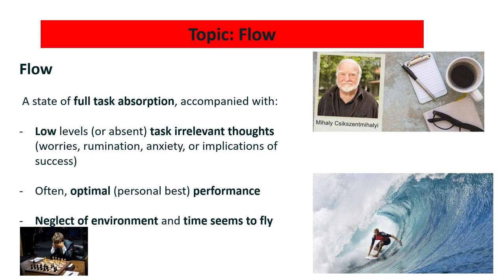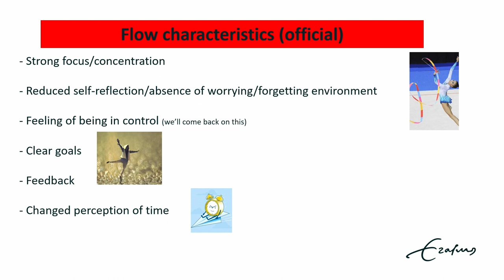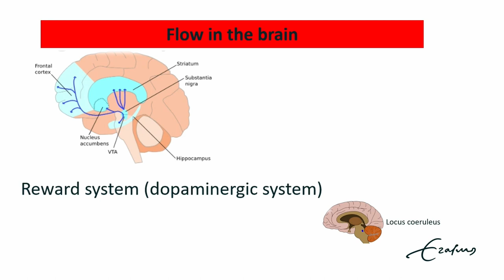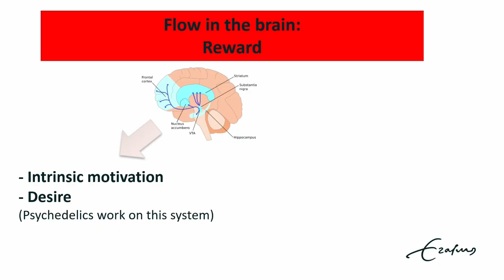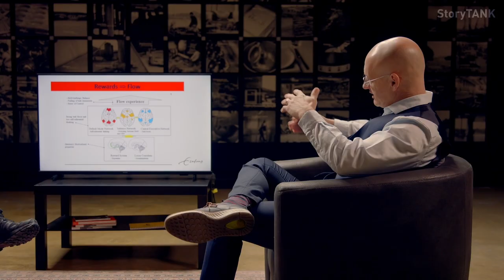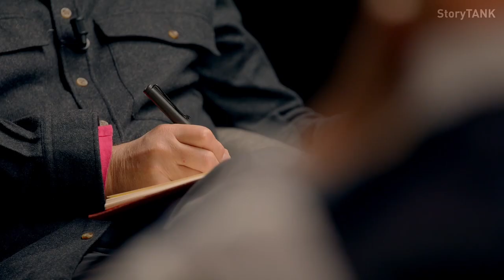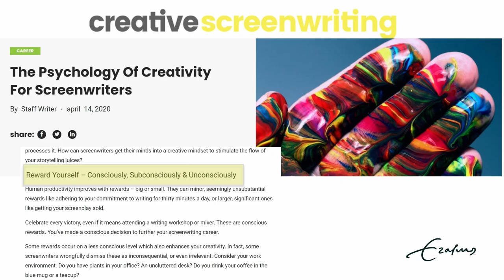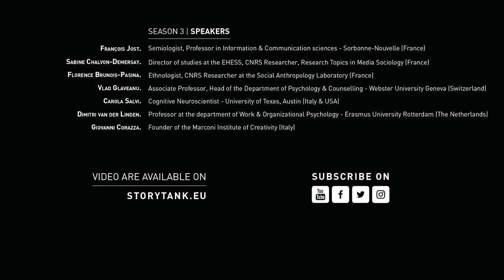Flow: being in the zone | Dimitri van der Linden. Prof. at the department of Psychology [INTERVIEW]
00:00 Dimitri van der Linden, Professor at the department of Work & Organizational Psychology - Erasmus University Rotterdam (The Netherlands) - interview by Screenwriter Tony Grisoni (UK & Italy) and Script-consultant & Story supervisor Vinca Wiedemann (Denmark)
02:51 Being in the zone
07:00 Between too much and not enough
22:52 Flow & Creativity
28:07 Writers flow vs. Athletes flow
30:19 The brain’s decision
33:04 Trance ou "flow"
39:39 Ideas come before flow
47:16 The danger of levelling
48:40 Originality & Establishment
55:46 Overstimulated introverts
57:43 Choosing one's emotional state

StoryTANK is created by Le Groupe Ouest & LIM | Less is More, with the support of Creative Europe - MEDIA, processed by Atelier 7 & Les Parasites, developed with Control N (Romania), Vlaams Audiovisueel Fonds – VAF (Belgium), and Krakow Festival Office – KBF (Poland), in partnership with the Lithuanian Film Centre – LKC, the Norwegian Film Institute – NFI, Région Bretagne (France), as well as Screen Scotland (UK) and Focal (Switzerland).

| Screenwriters-witnesses |
Tony Grisoni. Screenwriter (Italy & UK)
Vinca Wiedemann. Script consultant & Story supervisor (Denmark)

| Filming & postproduction |
Jérémy Bernard. Live Director
Gabriel Brunet-Sanz. Transcription, Subtitling
Osmane Grall. Cameraman
Fañch Le Bos. Photographer, Editor
Vassili Silovic. Editing supervisor
Reha Simon. Cameraman
Oren Tual. Cameraman, Editor
Baptiste Vallée. Editor